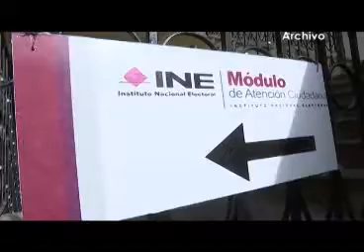Cierra INE módulos de atención, del 3 al 6 de febrero